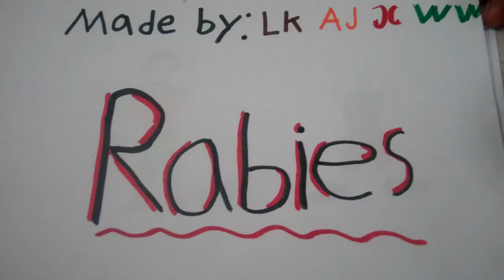Rabies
Explanation of how you catch, treat, and prevent rabies.